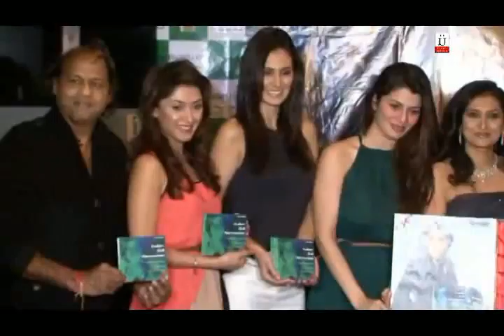Grand Masti Team Launches Latiya Munshow's Indian Chill Harmonics Album